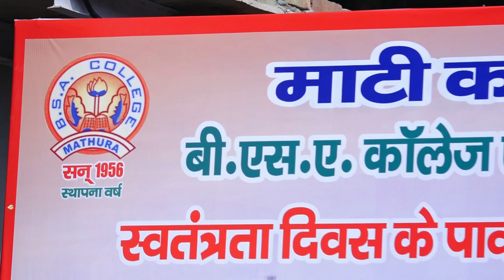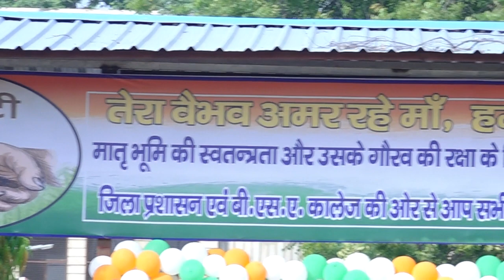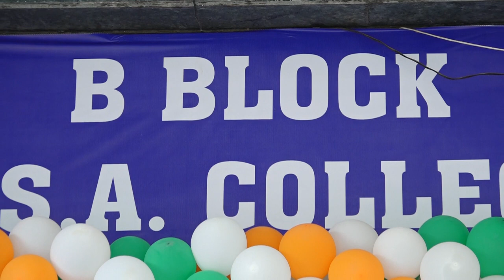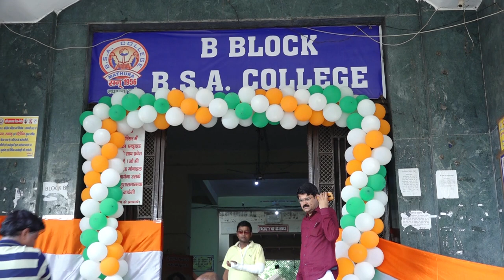15 August 2023 BSA (P.G.) College, Mathura